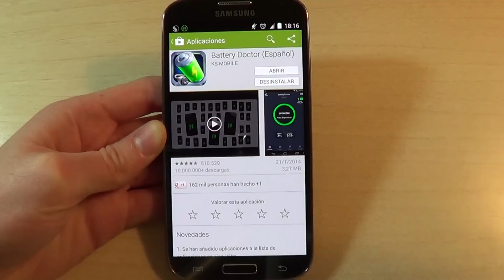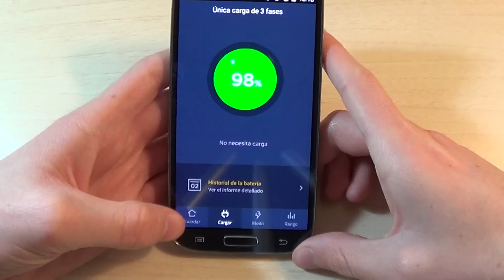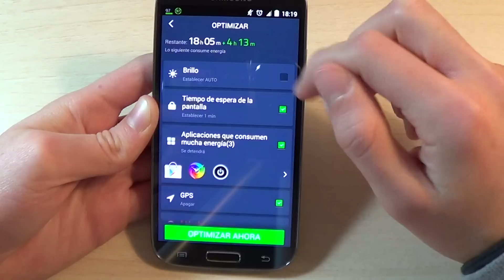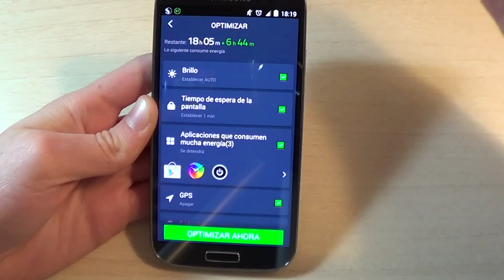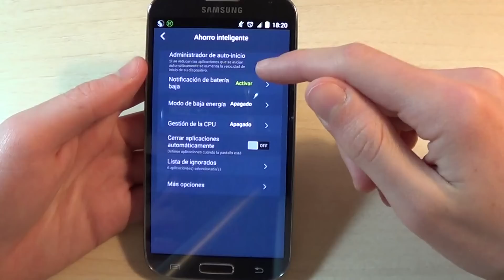Battery Doctor: OPTIMIZA la batería en tu celular con Android - TheVigoFlax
Hola, en este vídeo os muestro una aplicación que os ayudará a optimizar la duración de la batería en tu dispositivo con Android. Espero que os sirva. Un saludo!

Hola todos, bienvenidos al canal TheVigoFlax. ¡En este canal podrás encontrar todo sobre el sistema operativo Android: Aplicaciones, Roms, personalización para tu dispositivo móvil, curiosidades y muchas cosas más! Además, podréis ver vídeo tutoriales paso a paso en español y con una calidad alucinante. ¿TE LO VAS A PERDER?